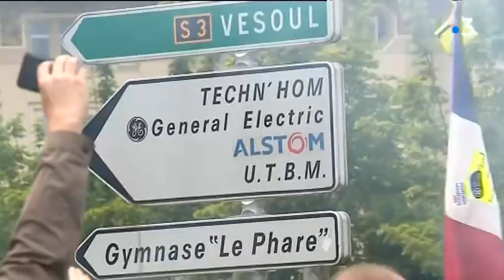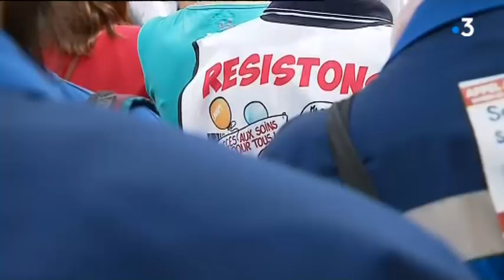Belfort : la ville a marché pour les salariés de General Electric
Ils sont près de 5000 selon nos estimations, à s'être élancés vers 14h30 de la Place de la Résistance de Belfort en direction de la Préfecture. Des salariés, des élus, des habitants et aussi des Gilets Jaunes. Ambiance au coeur du cortège avec nos équipes.